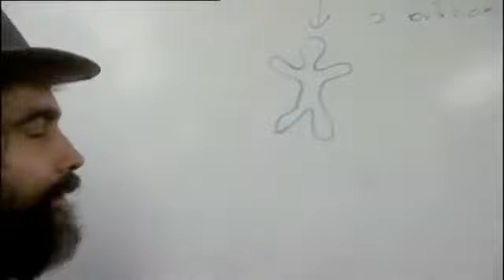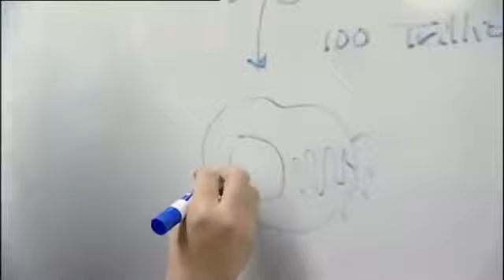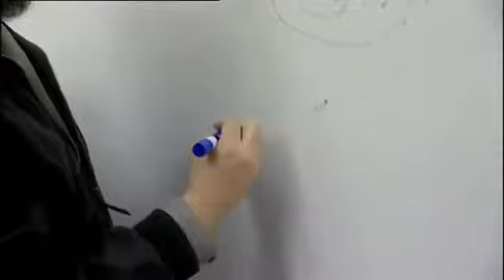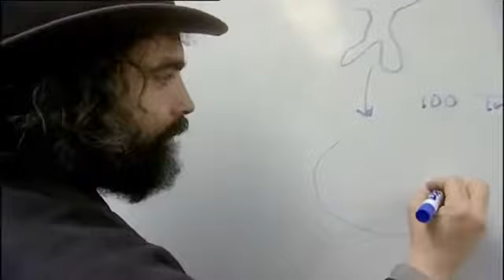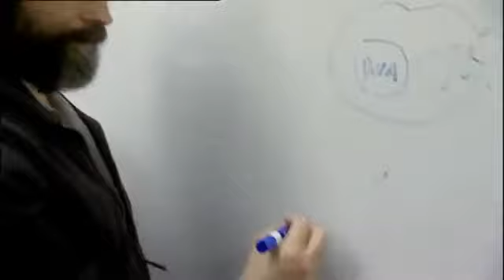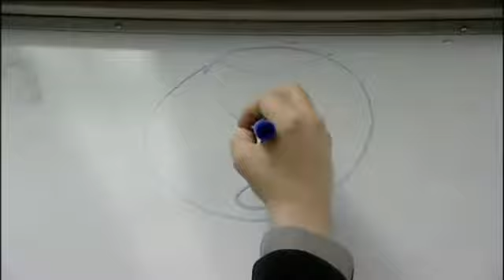Film Trailer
2003 war das Jahr der endgültigen Entschlüsselung des menschlichen Genoms. Die Heilung von Krankheiten wie Multiple Slkerose, Diabetes oder Alzheimer schien in greifbare Nähre gerückt..